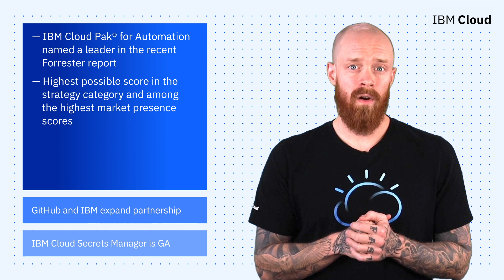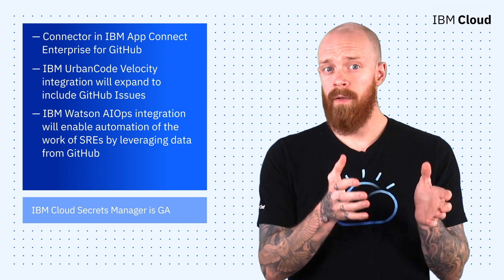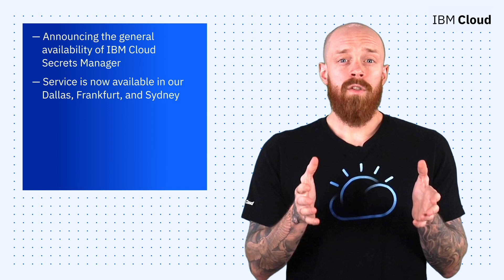IBM Cloud Now: IBM a Forrester Leader, GitHub and IBM Partnership, & IBM Cloud Secrets Manager is GA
Welcome back to IBM Cloud Now, a bi-weekly series bringing you the latest and greatest IBM Cloud news and announcements.

This week, we're covering the following:
(00:18) 1. IBM named a Forrester Wave™ Leader
(01:07) 2. GitHub and IBM expand partnership
(02:04) 3. IBM Cloud Secrets Manager is GA